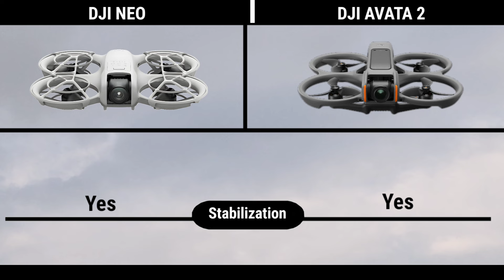Dji Neo Vs Dji Avata 2 Comparison